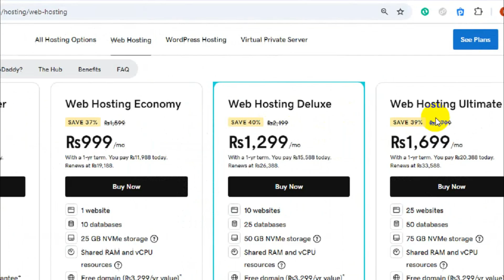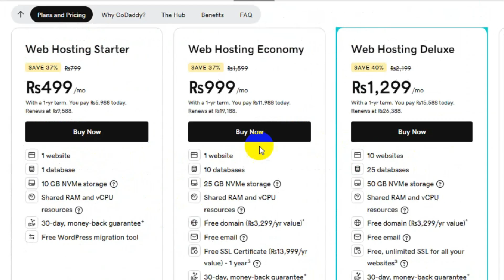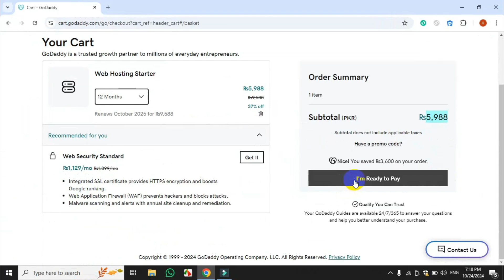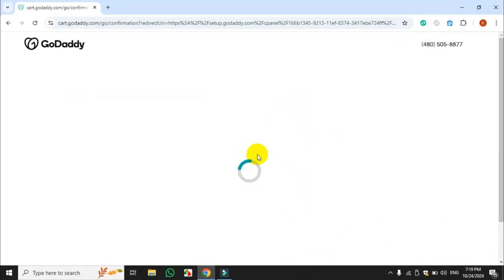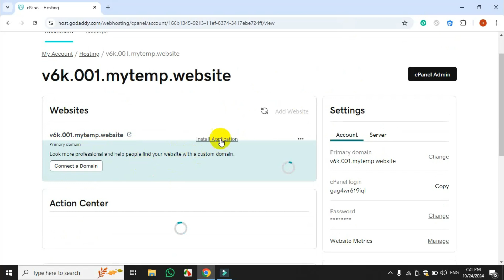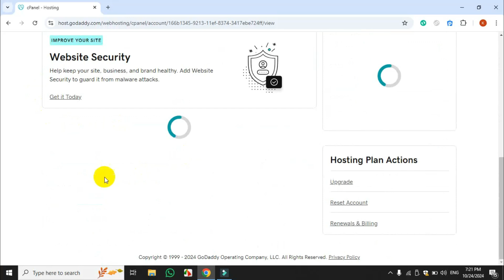How To Buy Hosting From Godaddy